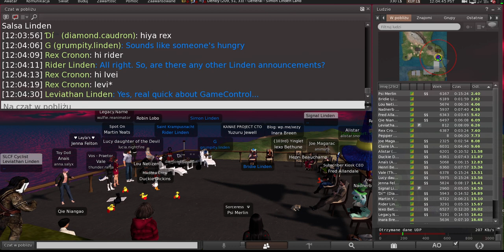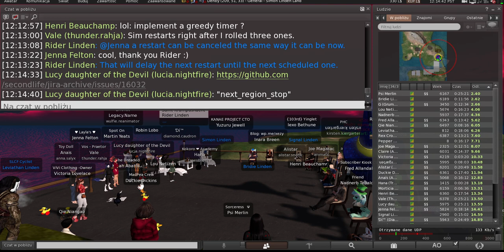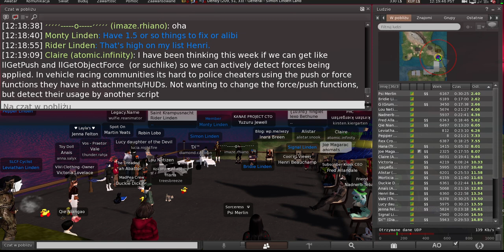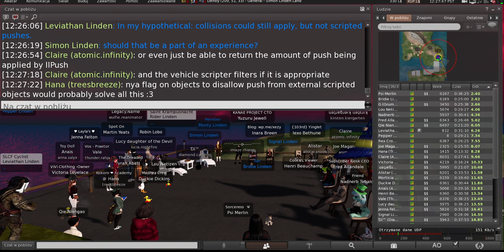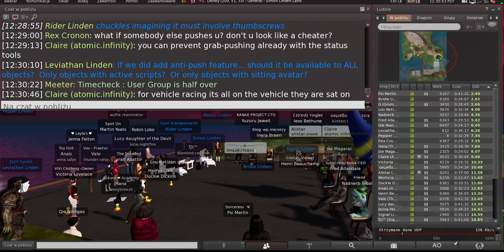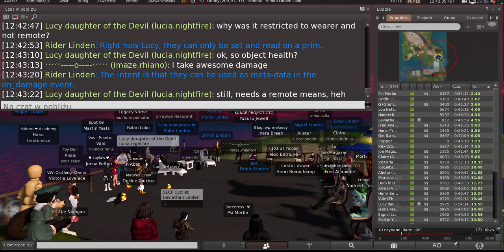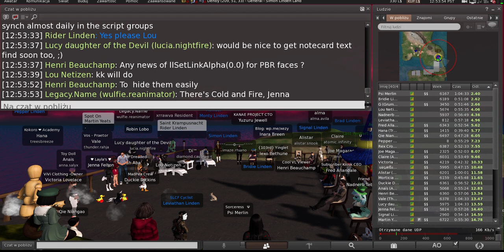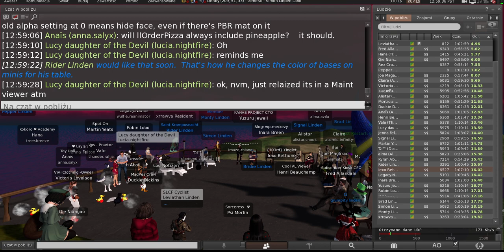Second Life: Server / Simulator / Scripting meeting (5 March 2024)